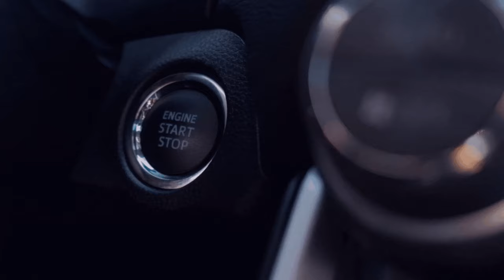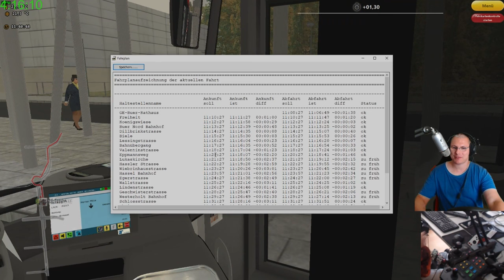Linie 212 I🚌Omsi 2 Bus Simulator I 🏬 Alle fahrten in ver BBS Betrieben I 🌍 Online I 4️⃣0️⃣